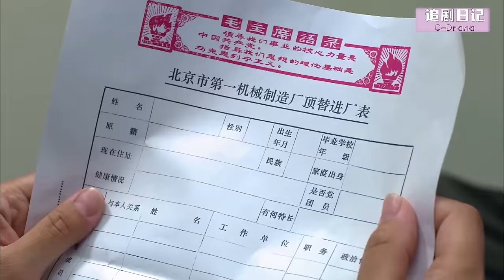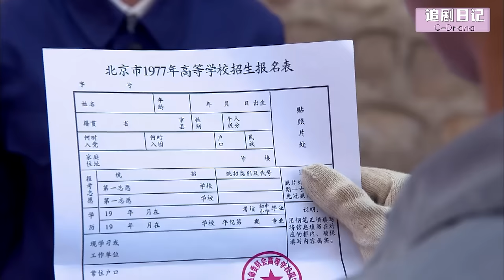【Full Movie】丈夫去世，總裁立馬出現守護在妻子身邊，陪著她度過餘生🍔Chinese Television Dramas